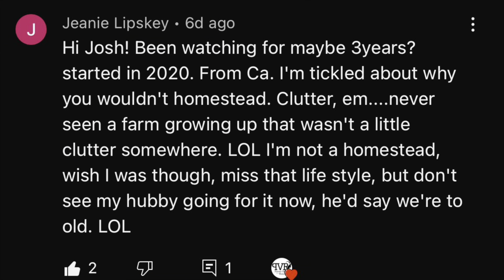Heartbreak on the Homestead // Farm Friday // Farm Vlog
Homesteading is hard. Physically, mentally and emotionally. We've had our share of heartaches at Porter Valley Ranch, but this one was really hard.

In this video:
Babydoll Southdown Sheep, Harlequin Sheep, Nubian Ibex, Homstead, Hobby Farm, Raising Sheep, Lambs, Barn Clean Out

Links:
Homestead Documentary

00:00 Welcome to Farm Friday
00:19 Don't Miss The Giveaways
01:26 Heartbreak on the Homestead
05:16 Preparing for Lambing Season
08:24 Get To Work
10:54 Dangerous Problem
13:18 Ready for the Lambs